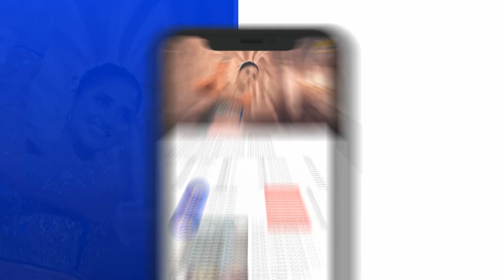ALIF | Episode 11 | Best Scene - 03 | Har Pal Geo